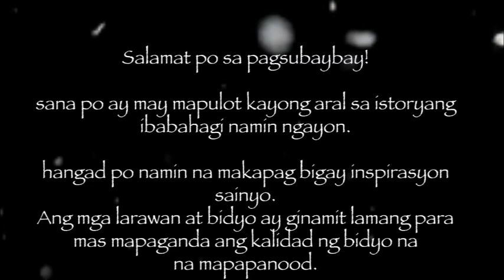PAGHANGA FINALE - KWENTONG MAHAROT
This channel is for inspiration and entertainment purposes only.

Gusto lang po namin ibahagi ang mga kwento at karanasan ng bawat letter sender. Para magbigay insperasyon sa mga listeners namin. Sana po ay makatulong ito at makapag bigay po kayo ng inyong payo.

RELATED CHANNEL
 Kaalaman
TuklasTV
ClarkTv Facts
 Amazing Stories
 Jopards Discovery
Ask Teacher Popong
 iJUANTV
 Bright Side
 Pinoy Mystery Channel
BhengTV Facts
Munting Kaalaman
 Skylar Guru
Mind Boggler
Historya Channel
 Marvelous Facts
 Karunungan Channel
 Knowledge Factory
 Serial Thinker PH
Life Hacks Tagalog
Amazing Stories
 BEST YT SEARCH
CongTV
 JAMILL
Alex Gonzaga
 kmjs
 Rated K
 Toni Fowler
Ivana Alawi
 Viy Cortez
 Boss Keng
 Team Payaman
Dudut